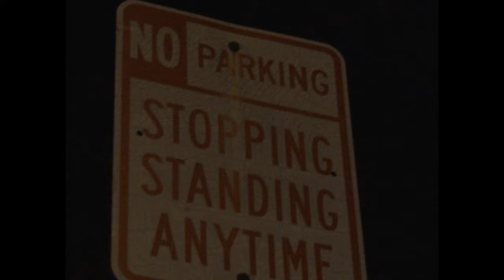LUL ROB - TOLD YOU (OFFICIAL VISUALS) 🎥 BY M.M.F